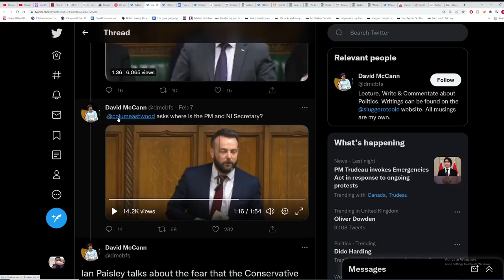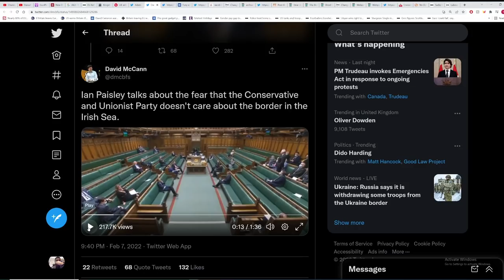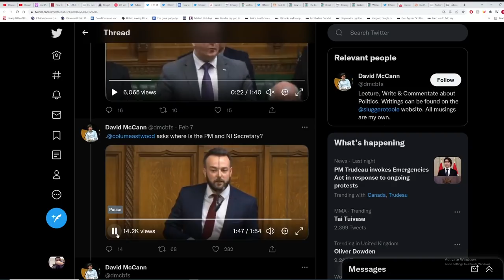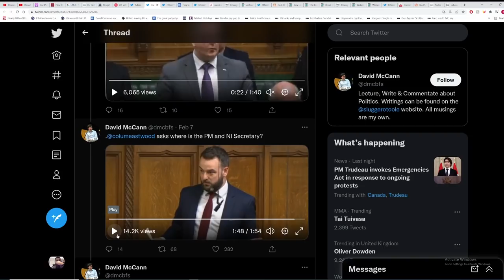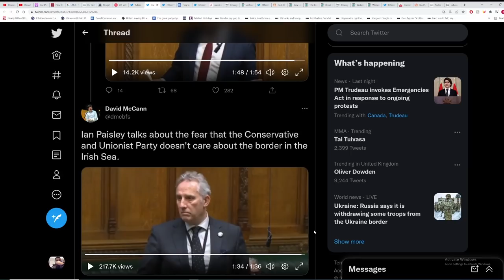Brexit, DUP MP, begins to understand the Tories don’t care about the Union